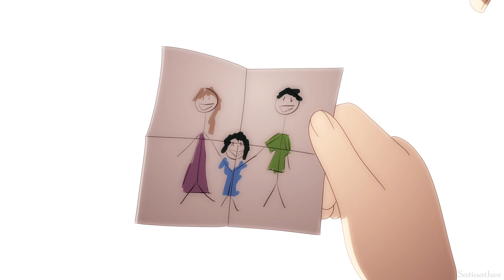red balloon | Animated Short Film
Everything in this video is created by myself as a project for film design school, second semester, including all animations, illustrations and the soundtrack. This was my first 2D-animated shortfilm.

Software I used: CLIP Studio Paint EX, After Effects, Cubase Elements